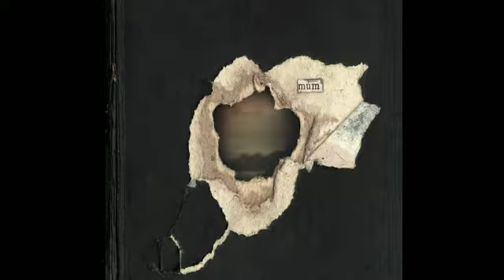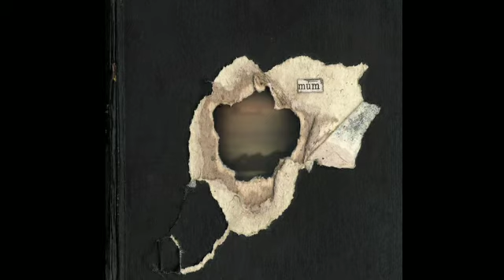múm - away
ñññ